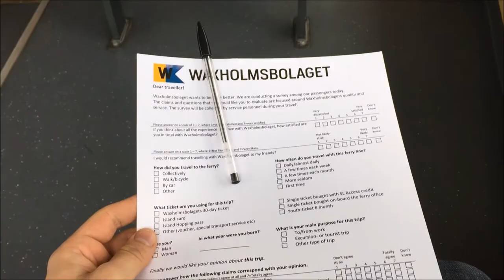Trip to The Stockholm Archipelago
My favorite book on Sweden